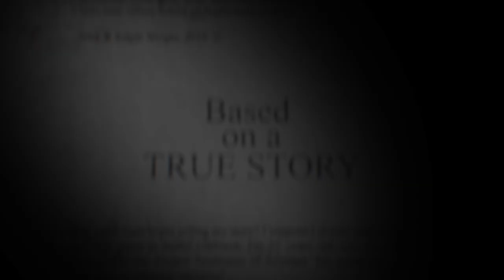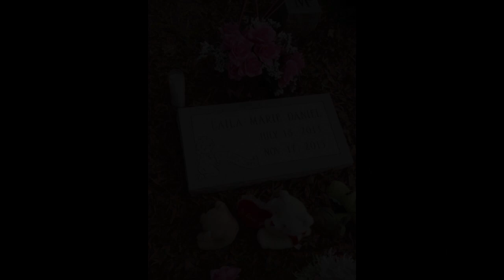Deadly Foster mom / Jennifer Rosenbaum / Part 2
November 17th 2015 this date was Jennifer Rosenbaum 27th birthday also Leila Daniels last day on Earth. Jennifer called 911 for her foster child Laila, tell them she was choking on a piece of chicken and that she was concerned her life-saving efforts would break a rib or hurt the child and then likely started to panic as she realized that emergency personnel would see her body covered in bruises.